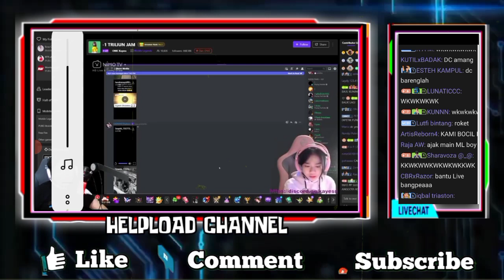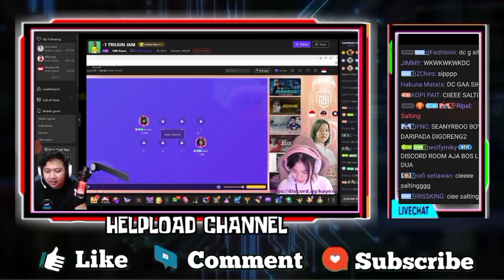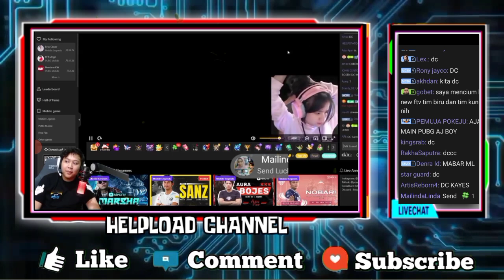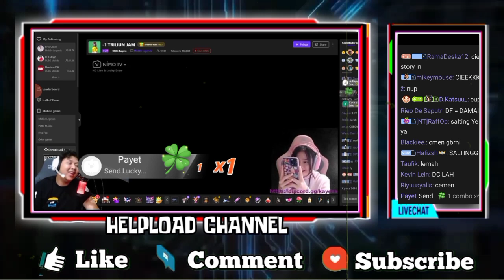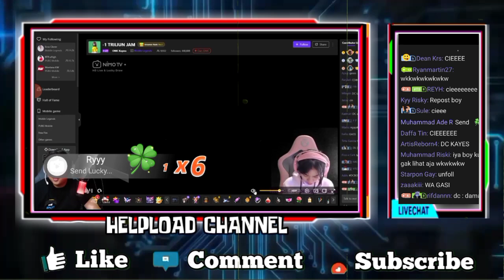KAYES Dan MICROBOY Meta Liat Liatan - MICROVOK Kena Mental Ketika MICROBOY Nonton Live KAYES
KAYES DAN MICROBOY META LIAT LIATAN
MICROVOK KENA MENTAL
META BARU!!! KETIKA MICROBOY NONTON LIVE KAYES DAN KAYES NONTON LIVE MICROBOY
LUCU BANGAT GUYS

•Thanks